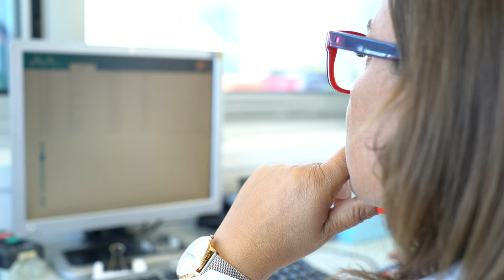Free Stock Footage